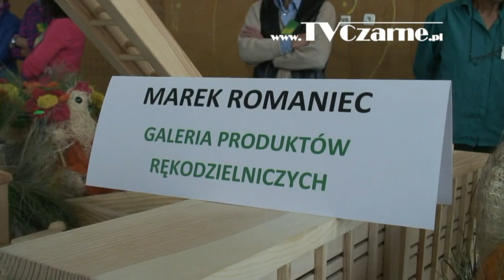Dzień ekologii w Zespole Szkół Ponadgimnazjalnych im. Jana Pawła II w Czarnem - 26.09.2013 r.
Relacja z dnia ekologii, jaki po raz drugi zorganizowano w Zespole Szkół Ponadgimnazjalnych im. Jana Pawła II w Czarnem. Tym razem pokazie ekomody towarzyszył kiermasz wyrobów rękodzielniczych, twórców z okolicznych miejscowości. Materiał został wyemitowany w Programie Lokalnym TV CZARNE dn. 3 października 2013 r.